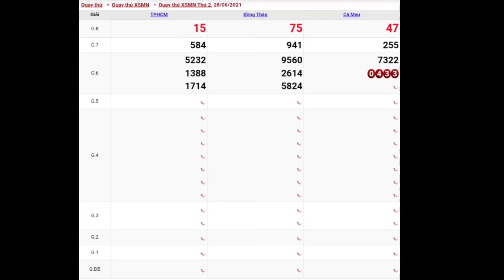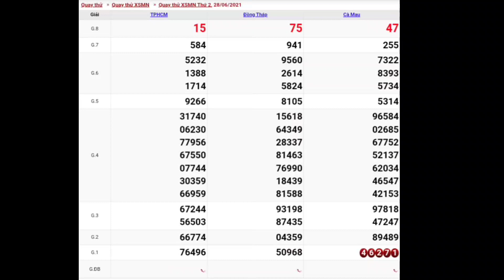XSMN • Quay Thử Dự Đoán Kết Quả Xổ Số Miền Nam P11 Ngày 28_06_2021